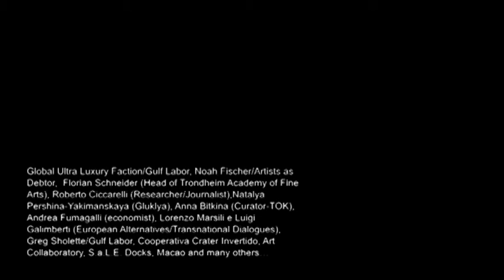abSTRIKE - panel 2 - Noah Fischer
Noah Fischer (G.U.L.F - Gulf Labor)